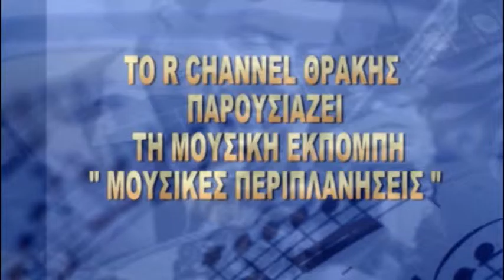ΜΟΥΣΙΚΕΣ ΠΕΡΙΠΛΑΝΗΣΕΙΣ 13 04 15 ΜΕΡΟΣ Α